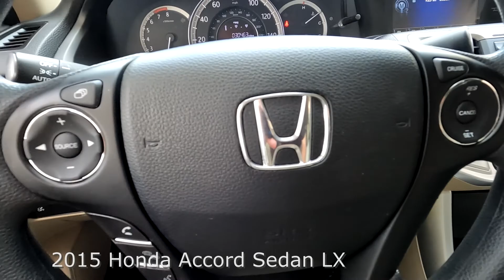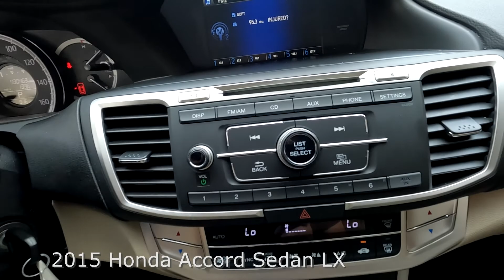Used 2015 Honda Accord Sedan LX Near Fort Myers and Estero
Looking For A Used 2015 Honda Accord Sedan LX Near Fort Myers and Estero? Your Excellent condition White Orchid Pearl 2015 Honda Accord Sedan LX with Back-Up Camera, Bluetooth, Cruise Control & Much Much More! ONE owner SOUTHWEST FLORIDA titled with the Scanlon Worry Free Warranty! Free Carfax, special finance terms, trades welcome and we ship anywhere! For an e-deal you'll feel good about contact Scanlon in Fort Myers today! We are your Used Honda Florida Dealer. *Note that CPO/Used vehicles may be subject to unrepaired manufacturer recalls. Please contact the manufacturer for recall assistance/questions before purchasing or check the NHTSA website for current recall information. Scanlon gives each vehicle a safety inspection and checks for open recalls.** While every reasonable effort is made to ensure the accuracy of this data, we are not responsible for any errors or omissions contained on these pages. Please verify and review any information in question with a dealership sales representative, equipment listed is derived from manufacturer new vehicle data; some items and/or subscriptions may not be included with the vehicle as a pre-owned vehicle.

L22U028A